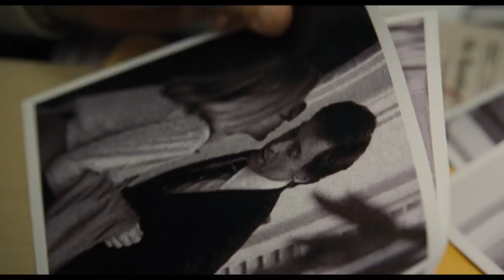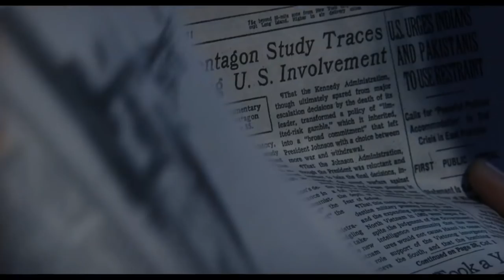When Journalism Hits The Silver Screen, Truth Is Left On The Cutting Room Floor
It’s common knowledge that movies about real events take liberties with the facts. But when the events in question involve journalists at work, maybe our standards should be higher.

On this week’s edition of Beat the Press, Emily Rooney was joined by former CNN White House Correspondent Dan Lothian, Tom Fiedler of Boston University (who was recently portrayed in the film The Front Runner), Dan Kennedy of Northeastern University and Callie Crossley of WGBH News.